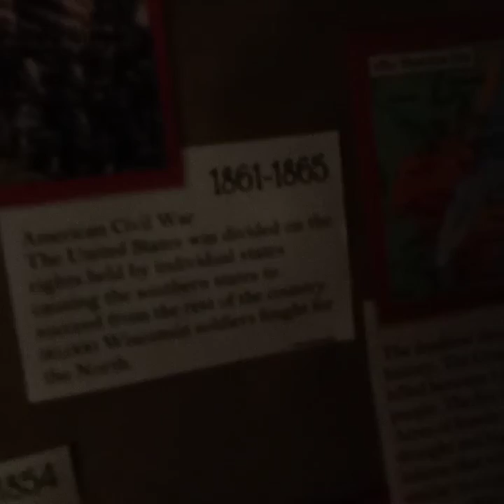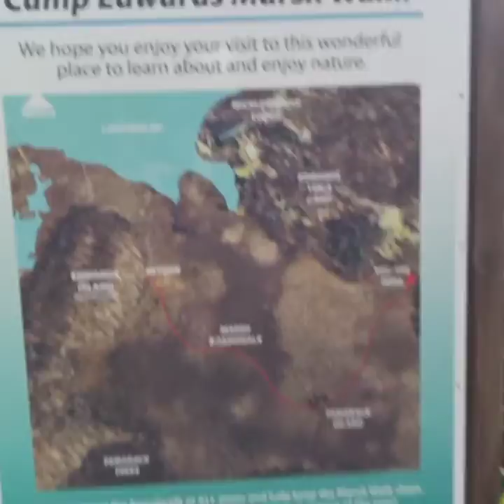🧟‍♂️Haunted Outdoor Ed Class Trip! 🦇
Come with us as we explore the haunted cabins, woods, and lagoons at the craziest outdoor ed trip yet! Gooble Gobles, Haunted piano children, and man in the woods. Creepy fun you won't want to miss!